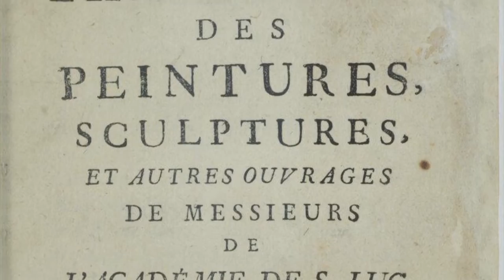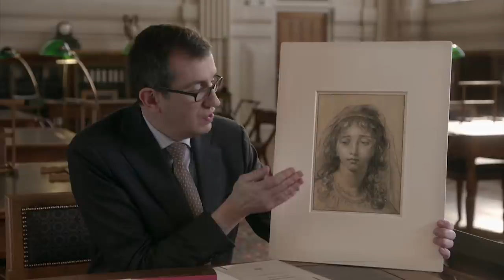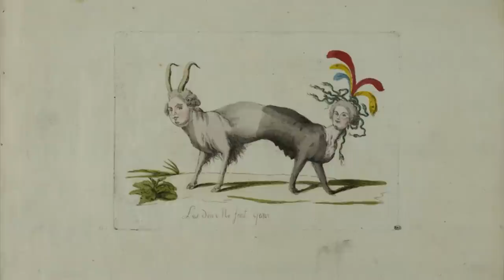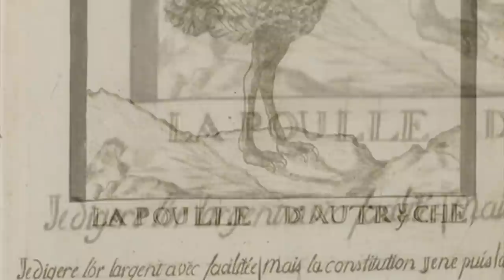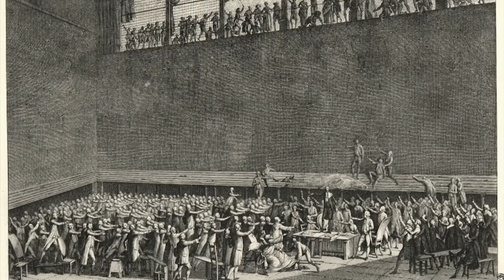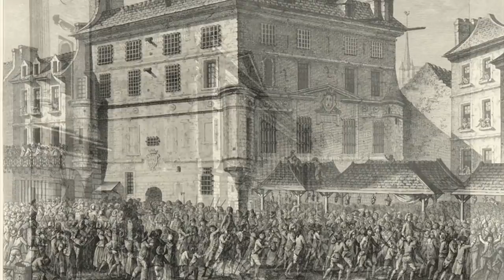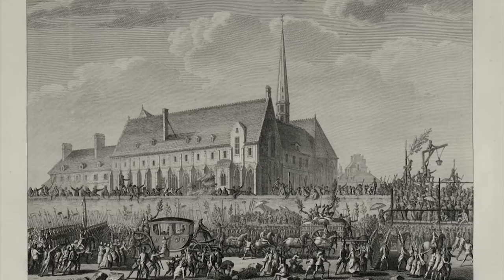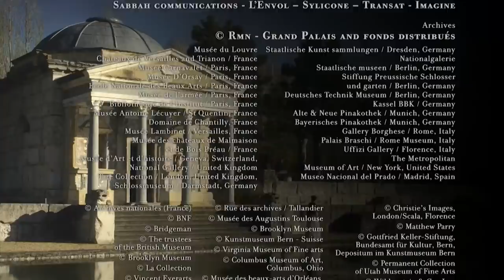The Rise & Fall of Élisabeth Vigée Le Brun - Europe's First Modern Woman | Part 1 | Free Documentary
The Rise & Fall of Élisabeth Vigée Le Brun - Europe's First Modern Woman - Part 1: The Portrait of the Queen | Free Documentary History

Louise Elisabeth Vigée Le Brun is mainly known for her portraits of Marie-Antoinette and major European personalities of the 18th and 19th centuries. But she is first and foremost a woman who led an extraordinary life, both personally and  professionally.

Born in 1755, she died in 1847 (at age 87), living through several periods that marked history. Her work attests to these major upheavlas; the reigns of Louis XV and Louis XVI, the French Revolution, the Empuire, the Restoration and the July Monarchy.

She was an extremly modern woman who lived in Italy, Russia, Austria and England -  a woman who was celebrated in courts all over Europe.
The freedom of Louise Elisabeth, though she was a woman of the 18th century, echoes that of contemporary women. She was an artist, but also a shrewd business woman, a wheeler and dealer before her time, a divorced mother, financially and legally independent, and adventurer by necessity.
While a life like this was possible for an 18th-century woman, the constraints of the following century would relegate them to the less glorious role of wives and mothers and the would have to wait another century to win back their autonomy.

Vigée Le Brun herself said about the pre-revolutionary period: "Women rulde supreme then, but the Revolution dethroned them:"